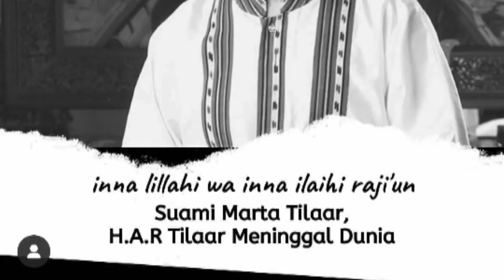SUAMI MARTHA TILAAR MENINGGAL DUNIA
Suami dari Martha Tilaar yaitu Profesor Henry Alexis Rudolf meninggal dunia hari ini Rabu, 30 oktober 2019 pukul 10.48 WIB.

Bapak Henry atau yang lebih dikenal dengan singkatan Har Tilaar menghembuskan nafas terakhirnya pada usia 87 tahun. Dan kini disemayamkan di rumah duka Sentosa RSPAD GATOT SUBROTO di ruangan VIP G.

Beliau lahir di Tondano Sulawesi Utara pada 16 juni 1932

Meskipun sang istri dikenal menggeluti dunia kecantikan kosmetik dan jamu jamuan namun Har sendiri selama ini bergelut di dunia pendidikan sejak 1952

Beliau pernah menjadi guru besar di (UNJ). Selain itu, HAR Tilaar juga pernah menjadi Dekan Fakultas Pasca-Sarjana UNJ pada 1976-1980.

HAR Tilaar yang dikaruniai 4 anak ini... juga pernah menjadi guru besar di Universitas Indonesia dan UKI Jakarta. HAR jg pernah menempuh pendidikan di Amerika serikat di University of Chicago melalui jalur beasiswa dari USAID.

Tilaar berhasil memperoleh gelar Master of Science of Education dari Indiana University, Bloomington, Amerika Serikat, pada 1967. Dan juga Gelar Doctor of Education yg diperoleh dari universitas yang sama pada 1969.